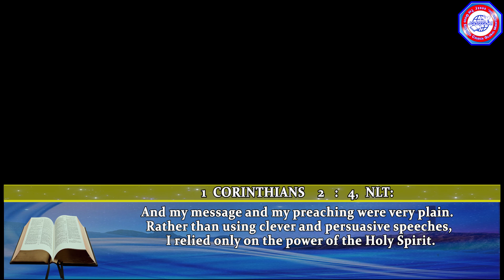(ILOCANO PREACHING) THE GOSPEL (PART 5) | CAMP MEETING | LEADERS TEACHING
LEADERS TEACHING
This series of teaching is for our pastors and ministers under our ministry, but we want to share it with every minister who intends to be enlightened by the GOSPEL of our LORD JESUS CHRIST.